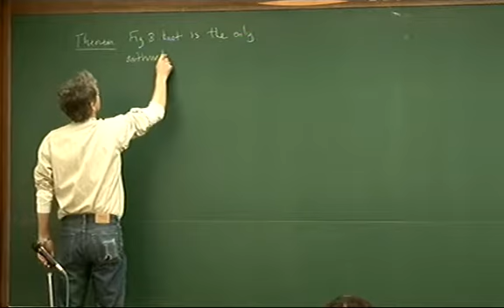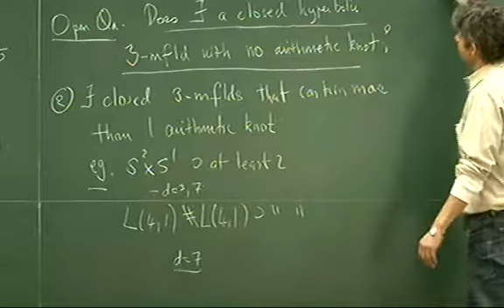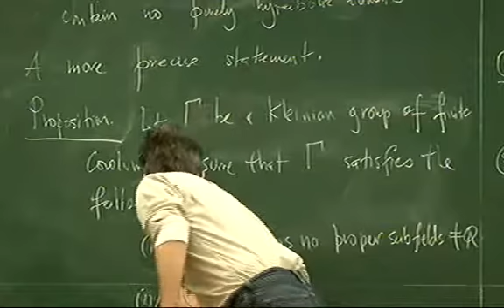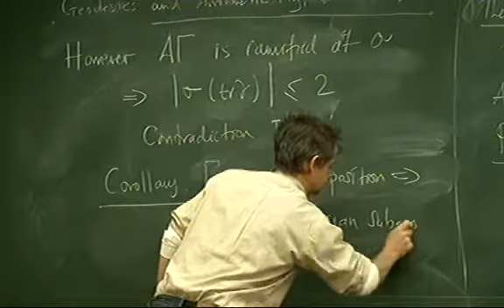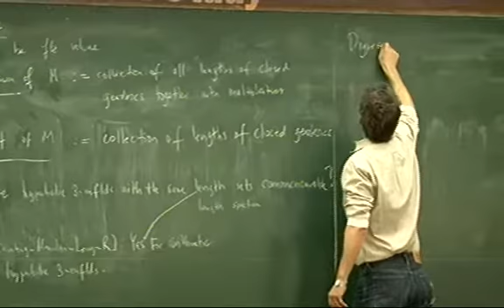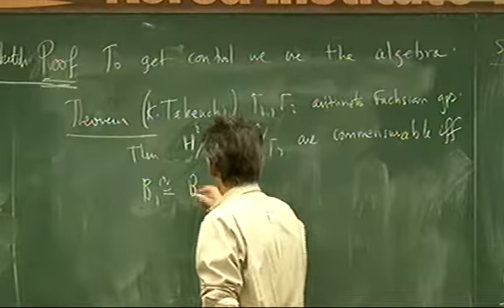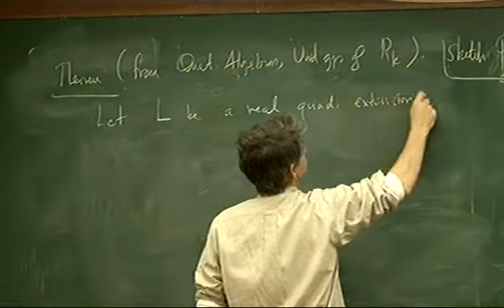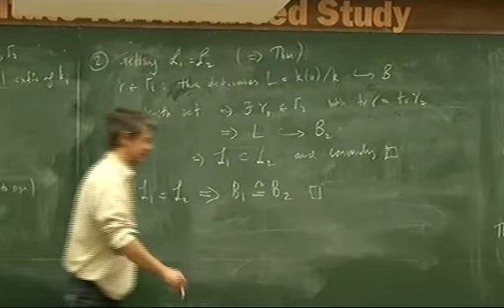Alan Reid (University of Texas at Austin) / Lecture 2 Alan / 2010-03-18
NIMS-KIAS Summer Winter School